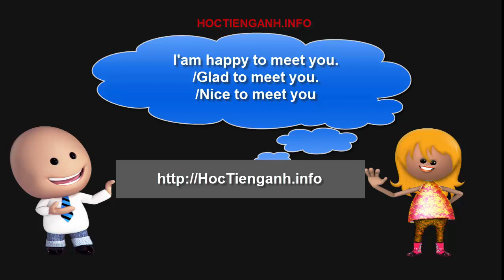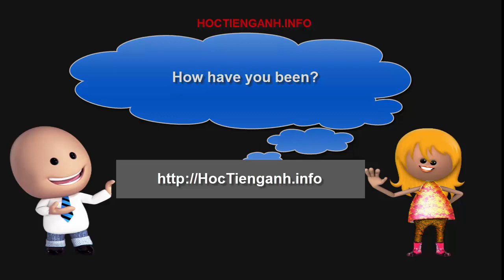10 phút Tiếng Anh mỗi ngày: Bài số 1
Đây là bài học đầu tiên trong loạt bài "10 phút TIếng Anh mỗi ngày". Chỉ cần mỗi ngày 10 phút, miệt mài, chăm chỉ, trình độ Tiếng Anh của bạn sẽ được cải thiện đáng kể.